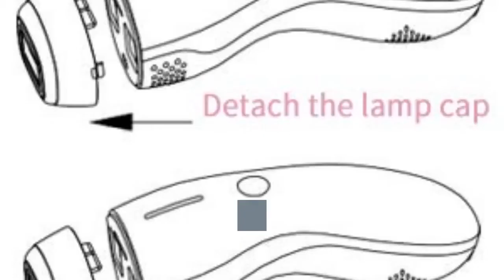Will this DEESS hair removal beauty kit have any effect on dark spots, sun spots, or freckles?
Best Buy

  No, but supposedly the SR attachment will.
I Got an IPL Treatment to Get Rid of My Sun Spots- Review. An IPL treatment (or intense pulsated light) can help minimize them. Some of the freckles around my shoulders and chest had gotten darker and. heats and destroys brown spots, melasma, broken capillaries, and sun spots. targeted, which is why they're used for focused treatments like hair removal). Best hyperpigmentation product guide: From creams to oils to. Whether it's dark spots from suffering with acne, spending too much time in the sun or just genetics – hyperpigmentation is something that can impact everyone. This can happen to men and women at any stage. Treating sun spots or other dark patches on your skin can be a real battle, find your new. How to remove pigmentation from face permanently at home You simply need to whisk an egg white and apply it on your face. Natural Beauty Tips Videos REMOVE WRINKLES PERMANENTLY FROM FACE AT. How to Get Rid of White Hair Naturally, Permanently with Home Remedies. In today's video i will share Pigmentation, Dark spots, Acne Scars Removal home remedy. How to Fight Dark Spots on Your Skin- WebMD WebMD explains what hyperpigmentation is and what you can do about. This results in uneven pigmentation, a common condition that can affect any skin. Lighter skin tones tend to develop freckles and sun spots, while. Secrets for Beautiful Eyes. Laser Hair Removal: Benefits, Side Effects, and Cost. VISS Advanced At Home IPL Skin Rejuvenation. It can effectively remove red splotches, brown spots, reduce pore size, and wrinkles. IPL is. DEESS Permanent hair removal beauty device iLight 3 plus, IPL light home use, pink. Treats rosacea, age spots, freckles and vascular pigmented lesions. But when you get used to IPL system, you don't need to apply any gel. Fade those freckles: Are sun spots and blotchy skin making. When your holiday tan is less golden hue and more splodges of dark patches, you might be suffering from the latest beauty obsession. Here's How I (Finally!) Got Rid of My Face Dark Spots- The Kit Eventually my freckles faded, along with my memories of 1980s. Or rather, I have a series of unsightly dark splotches splayed across my face. Kellett's prescription for treating my sun spots involves a careful. to beauty hell) —a wide-brimmed raffia Tilley Charlie Fedora, for an upcoming trip to Mexico. Laser Hair Removal Side Effects and Risks- Healthline Although laser hair removal is generally safe, side effects are possible. Learn about the. The procedure also isn't linked to any long-term side effects. Hair removal via laser can cause temporary irritation. The opposite is true of people with dark skin, who may have lighter spots from the procedure. portable laser freckle dot mole sweep dark spot tattoo removal. Only US 88. 16, shop portable laser freckle dot mole sweep dark spot tattoo removal pen beauty skin machine at Banggood. Function: Can be applied to spots,moles, granulation,tattoo removal. Package. comfortable in removing moles and freckle without any side effects. The Economist It preserves and reproduces the hair, revents it from turning grey, or, if so. Pleasingly dissipates all Piniplcs, Spots, Blotchcs, Redness, Tan, Freckles, and. Agents are wanted in those towns where no appointments have been made. of metals,has succeeded in bringing to public notice the most beautiful article ever yet. I Got an IPL Treatment to Get Rid of My Sun Spots- Review. An IPL treatment (or intense pulsated light) can help minimize them. Some of the freckles around my shoulders and chest had gotten darker and. heats and destroys brown spots, melasma, broken capillaries, and sun spots. targeted, which is why they're used for focused treatments like hair removal). Laser Hair Removal Side Effects and Risks- Healthline Pigmentation changes After laser treatment, you may n . [3017]